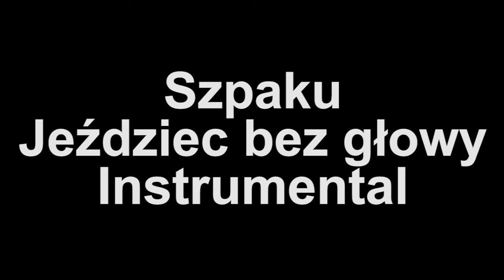Szpaku - Jeździec bez głowy Instrumental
Instrumental jest to sama muzyka bez wokalu. Z normalnej piosenki jest ją bardzo ciężko wyizolowć, ale mi sie to udaje ;). Więc możesz zostawić łapkę w górę i subika na kanale za trud włożony w nagrywanie.